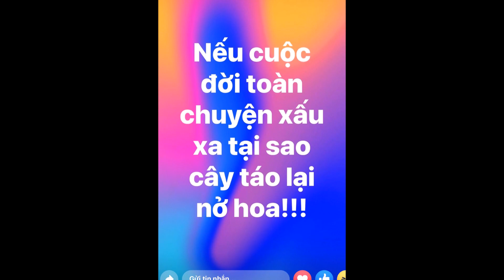🔥Nửa đêm, Nhã Phương đăng đàn ẩn ý trên Facebook, nhắc đến ‘chuyện xấu xa’ khiến khán giả xôn xao